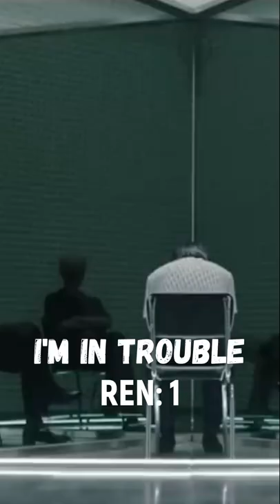Who Usually Start The Song? (Nu'est Edition)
Who Usually Start The Song In Nu'est?